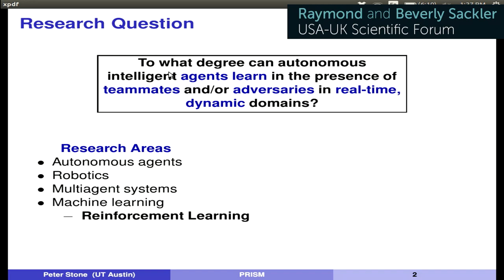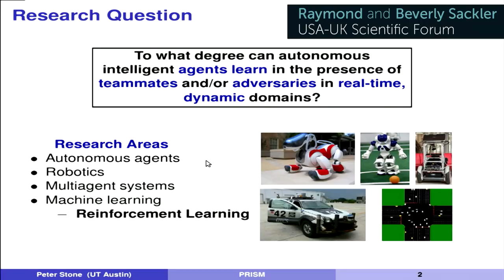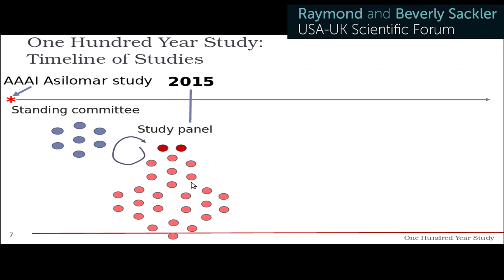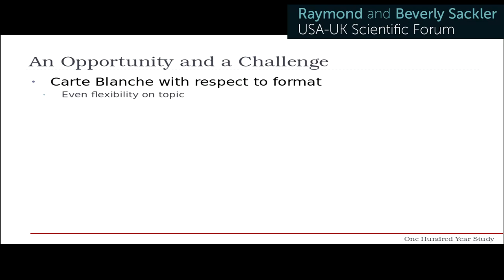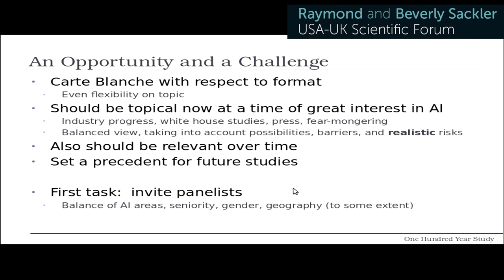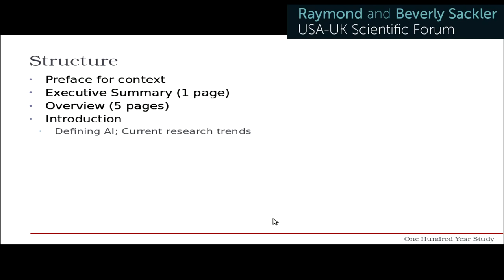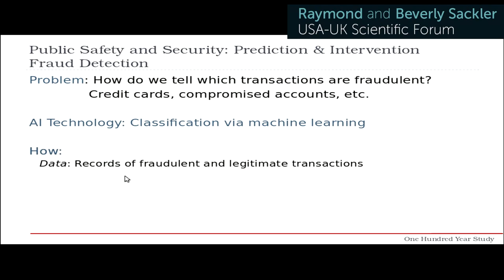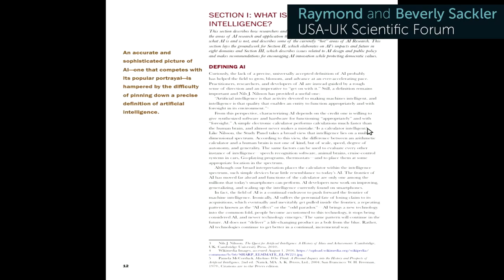Peter Stone - Artificial Intelligence and Life in 2030 - The Frontiers of Machine Learning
January 31, 2017 - Peter Stone of University of Texas at Austin presents, "Artificial Intelligence and Life in 2030" at the 2017 Raymond and Beverly Sackler Forum.

The One Hundred Year Study on Artificial Intelligence, launched in the fall of 2014, is a long-term investigation of the field of Artificial Intelligence (AI) and its influences on people, their communities, and society. As its core activity, the Standing Committee that oversees the One Hundred Year Study forms a Study Panel every five years to assess the current state of AI. The first Study Panel report, published in September 2016, focuses on eight domains the panelists considered to be most salient: transportation; service robots; healthcare; education; low-resource communities; public safety and security; employment and workplace; and entertainment. In each of these domains, the report both reflects on progress in the past fifteen years and anticipates developments in the coming fifteen years. The report also includes recommendations concerning AI-related policy. This talk by the Study Panel Chair, will briefly describe the process of creating the report and summarize its contents. Attendees are strongly encouraged to read at least the executive summary, overview, and callouts (in the margins) of the report before the session

Learn more about the Raymond and Beverly Sackler U.S. - U.K. Scientific Forum